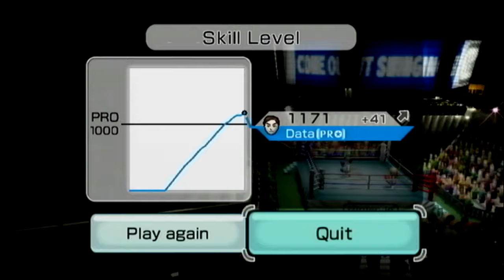0 TO PRO: BOXING | Wii Sports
At long last, we're back for another instalment of our "0 TO PRO" series on Wii Sports! Join me as I embark on the journey to go from skill level 0 to 1000+ in Wii Sports boxing! 😤 Leave a comment to let me know which Wii Sports/Resort challenge you'd want to see next!